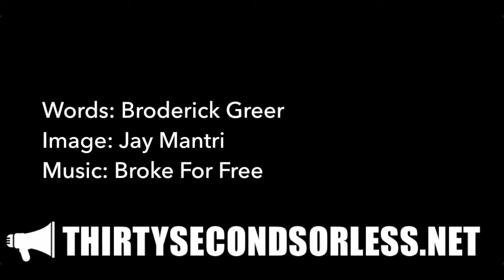The Scandal Of The Resurrection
Words: Broderick Greer
Image: Jay Mantri